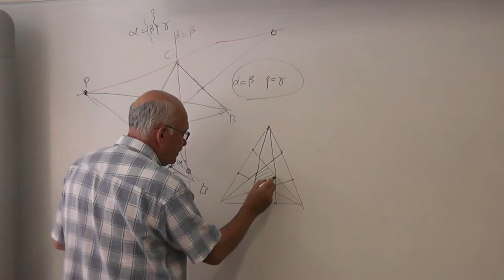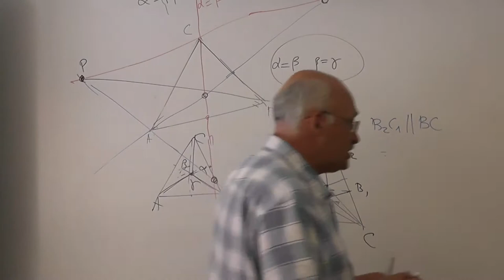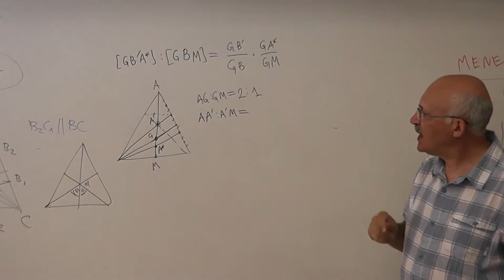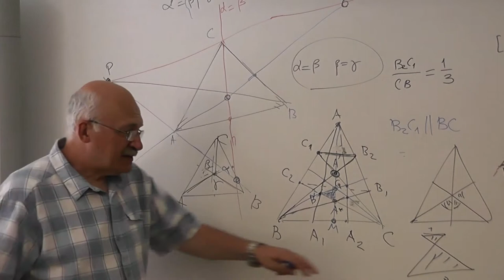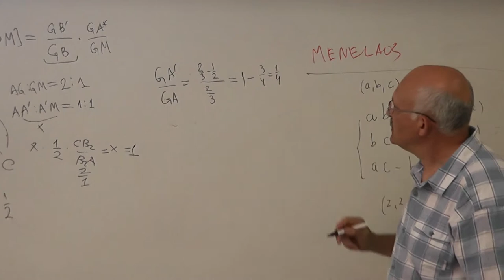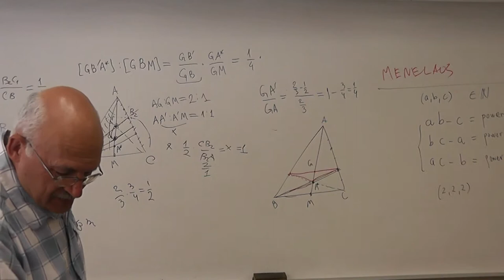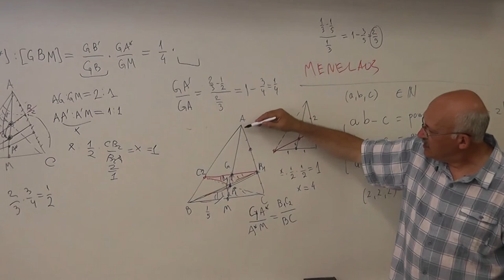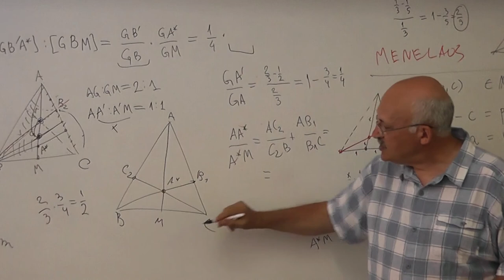72 Задача о шестиугольнике и одна десятая